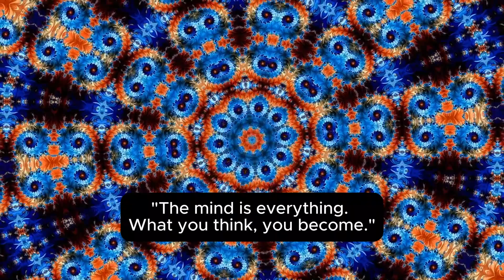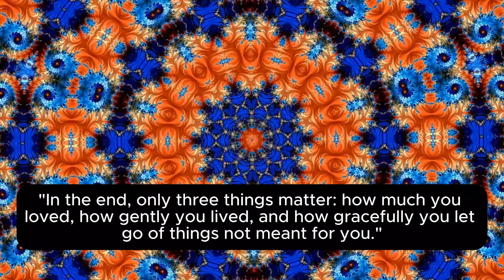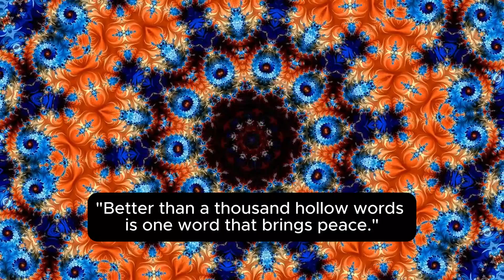Top 20 Greatest Quotes of The Buddha